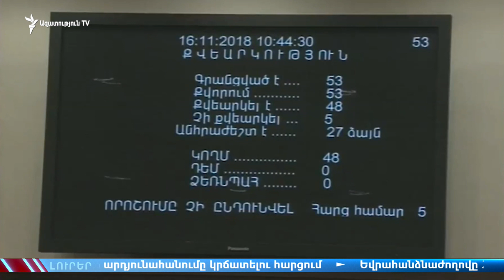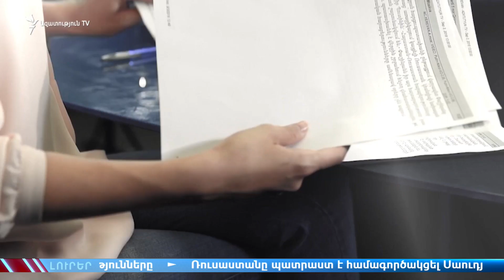ԼՈՒՐԵՐ 12:00 | Արտակ Զեյնալյանը հրաժարական չի տա՝ ընտրություններին մասնակցելու համար